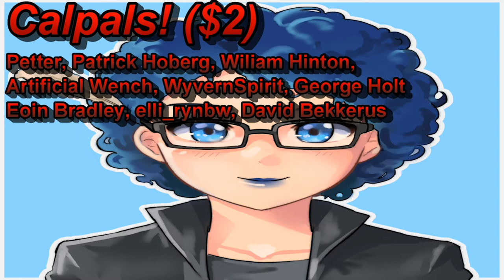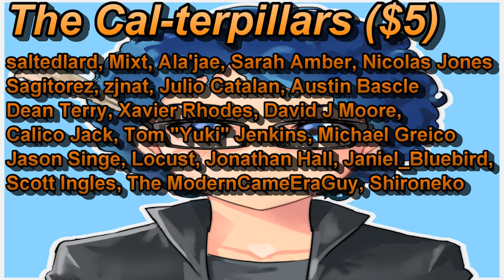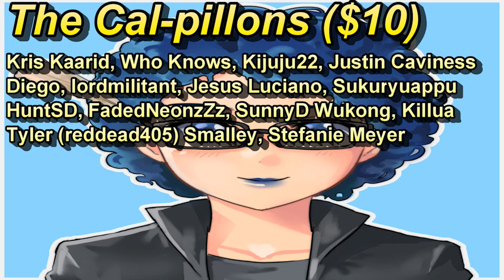Will Lila Become Hawkmoth?! (Miraculous Ladybug Theory)